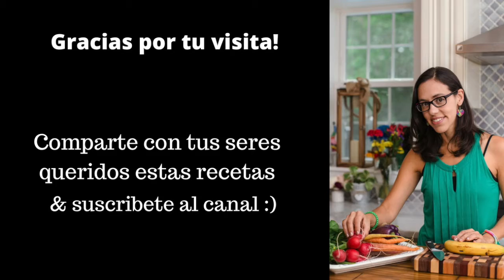Desayuno Vegano - Cereal con frutas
Quieres un desayuno saludable y que te llene de energia?

Esta receta es excelente para los que buscan comer sano temprano en el dia pero no tienen mucho tiempo para preparar el desayuno.

Usa yogurt de coco, cereales con poca azucar, y muchas frutas para asi fomentar la salud intestinal e incremental el consumo de antioxidantes que te ayudan a mantenerte joven y sana.